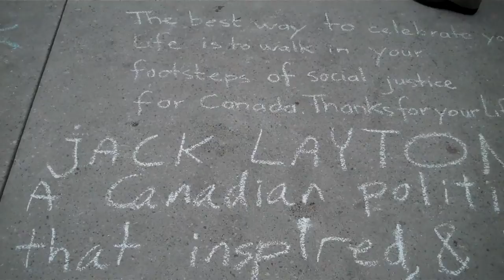Thanks To You Jack I still have Hope.